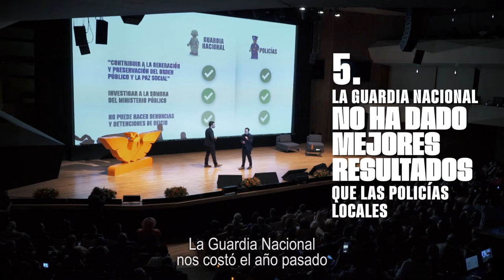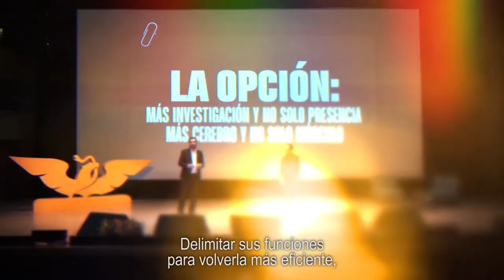México atraviesa una crisis de impunidad y violencia - Movimiento Ciudadano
Frente a la crisis de violencia e impunidad que vivimos, MéxicoTieneOpción de construir justicia y paz con un modelo de seguridad civil y apegado a los derechos humanos.

Conoce la propuesta de la BancadaNaranja en voz de nuestros coordinadores @AlvarezMaynez y @ClementeCH. 👇